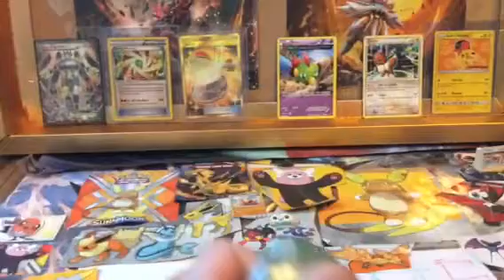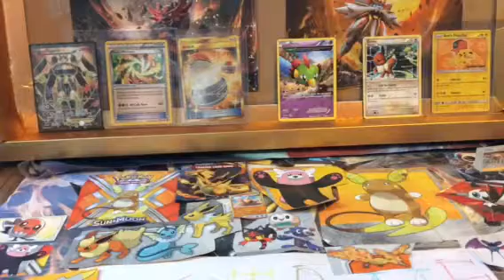WHOLE NEW CHANNEL SETUP ! MUST WATCH